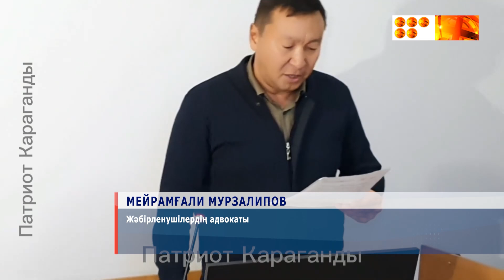2 қыркүйекте Аманжолов көшесінде болған оқиғаның болжамды себептері сотта белгілі болды.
Ауыр жол апатына себепкер болған қарағандылық белгілі кәсіпкер «үй қамаққа» жіберуді сұрағанына қарамастан, уақытша ұстау изоляторына қамалды, деп хабарлайды «Патриот Қарағанды».